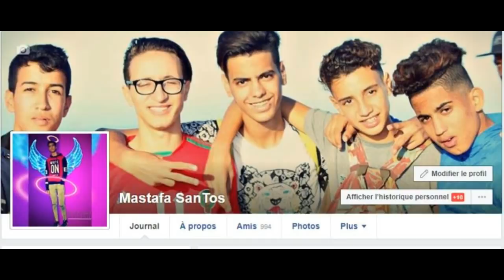AYMANE SENPAI WACH KDAAB !!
-اش خسرتي الا درتي واحد ابوني ا واحد جيم ❤
سبحان الله وبحمده - سبحان الله العظيم 💌!
شرفنا الإشتراك بقناتي ليصلكم الجديد
أش طاري EP 32 - طفل بدون أنف - التواصل مع الأموات - gta فالمغرب - تشغيل الفتيات
السفر إلى خارج المغرب لأول مرة 😱 مغامرة خطيرة
اسرار عن الKpop و العميقين في المغرب | مع امين رغيب (المحترف)
وشكرا على المشاهدةAdam Hamrita : WAYLÉ *DISSTRACK* (TigerProd)
SIMO SEDRATY - Vlog - France فرنسا
SOUFIANE FIGUIGUY | Auto école - سيارة التعليم
SOUHAIL ECHADDINI - SIMO SEDRATY - EZZOUBAIR HILAL : مزال ملقيت سمية لهاد الحلقة
Dhek Thajro EP 02 | بالدمووووووووع دخل و ما غاديش تندم
كأس العالم للأطفال.الفريق المغربى
Vine Khalid Sheriff #55 / المكياج...لا دين له
STORY TIME | ... قصتي مع 🇲🇦
 مفرداات :
da7k maroc, da7k 2016 ,
da7kin,
da7k 7ta lmout , da7k t9ada,
da7k maroc 2016 ,da7k lbnaya, ,
da7k muslim,
da7k, اضحك,
da7kin saison 1 prime 4,
da7kin saison 2,
da7kin saison 2 prime 8,
da7kin saison 2 prime 5,
da7kin saison 2 prime 6, Zizo , Zizo , Zizo , Zizo
da7kin saison 2 final,
da7k 3waza, ANOUAR FARHAT - الدخول المدرسي , ANOUAR FARHAT - الدخول المدرسي
SIMO SEDRATY | 200K Abonnés ft. Shayfeen
صوتو_على_المقلة | الإنتخابات | SIMO SEDRATY
SIMO SEDRATY – Lycée – الثانوية
SIMO- O LKHADMA - سيمو- والخدما
SIMO SEDRATY - الدراري الصغار
SIMO - Lwalidin - الواليدين
Simo Sedraty - الحديد - L'musculation
SIMO-RAMADAN-تصرفات رمضان
SIMO SEDRATY | الحب
VLOG - Simo Sedraty Vs Dubai
SIMO SEDRATY - Lmard - المرْض
SIMO SEDRATY - Le BUS - الطوبيس
SIMO SEDRATY - الباك - l'Bac
Oussama Ramzi / السفر فالمغرب
Adam Hamrita
Le Dream Du Bled ( Malik Younes )
MjaD ( Amjad Ed-dehaj)
Sami Hamza
Anass Bennis
Ayoub Hamdaoui
Yatwins
Ayoub Hadir
Othman RDD ( Othman Radi )
Sherif : SHERIF _ SHERIF#
Taha Chaali
Simo Bounadi
Achraf Same
Ayoub Elkalai
ب الأشياء اللي ممكن تشتريها من الأنترنت | الساعة الذائبة !!
لــمـــوت ديـــال ضـحـك مــع هـــاد لـمـغـربــيـات
لبرتوش
Black Moussiba - Ep 71 | بلاك موصيبة - حامل 9 سنوات
Black Moussiba
شاهد فضيحة شاب مغربي في مرحاض عمومي - مقلب الغائط في اليد
BSDROS
شوفو شنو وصلني فهاد الصندوق الكبير هدية رائعة

Fayssal Vlog
Nassim mojzi | المشاكيل

Nassim Mojzi
ها كيفاش صورنا كليب حدا دار حمريطة
جنية الويجا مليكة تلاحقني 👿 ساعدوني 🙏
تحدي الصراحة بالشطة الحارة 🌶🔥 نجاوب ولا ناكل الهريسة
Inkonnu - Tab3ini V2 ( Officiel Music Video )
A6Drizzy X INKONNU - SLIPPI (PARODY)
INKONNU x 7LIWA - KIB9AW FIA "PARODY" ( Official Music Video)
🔸 Moroccan -18 Youtubers :

🔹 Adam Hamrita
🔹 MjaD ( Amjad Ed-dehaj)
🔹 Sami Hamza
🔹 Anass Bennis
🔹 Ayoub Hamdaoui
🔹 Yatwins
🔹 Ayoub Hadir
🔹 Sherif
🔹Taha Chaali
🔹 Simo Bounadi
🔹 Achraf Same
🔹 Ayoub Elkalai

HAYTAM ALAOUI - Pénicilline *Disstrack* (Prod. by CashMoneyAp)
عجبني التيتيز في تركيا 😍 حيت...!!
مغربي خرج ليه جن وهو يقول ليه سمح ليا الله يحفظك !! أيمن سنبايAymanSenpai خرجتي على دراري الصغار
أيمن سنباي خرجتي على دراري الصغار !! AymanSenpai
عاجل ! شاهد ماذا حدت لAymanSenpai بعد استدعاء عيشة قنديشة أمام المرآة خطيرجدا أول بث مباشرفلووبس ليف
أيمن مات ؟